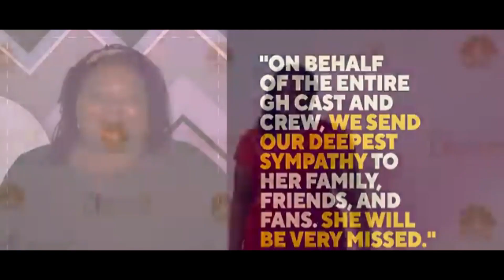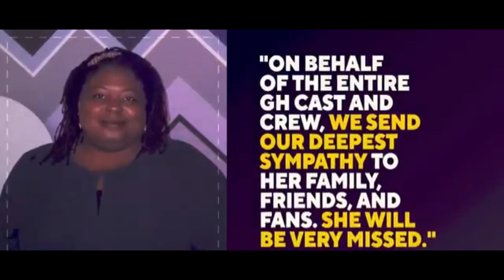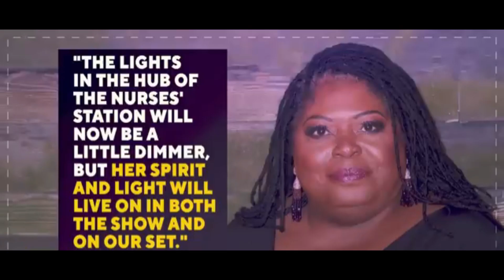For Sonya Eddy Many Celebrities Bursts into Tears Creepy Last Words @CelebritiesBiographer 2022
Tributes Pour In for Sonya Eddy from General Hospital Costars, Celebrity Friends
The cast of General Hospital and friends including Octavia Spencer and Yvette Nicole Brown are all showing love to the late actress.
Beloved "General Hospital" star Sonya Eddy died this week at the age of 55 -- and the late actress' costars, celebrity friends and fans are all celebrating her life on social media.
@CelebritiesBiographer  2022 HD

christopher walker umzu
umzu redwood reddit
umzu morning miracle
chris walker umzu
umzu floracil50 probiotic with lactobacillus rhamnosus and reuteri
umzu black friday sale
umzu cortigon reddit
umzu redwood nitric oxide booster
umzu vitamin d3
umzu probiotic
umzu choline
choline umzu
umzu zupoo colon cleanse & gut support
umzu redwood
redwood umzu
umzu poo
umzu cortigon
redwood nitric oxide
umzu pre workout
sensolin umzu
zuum pre workout
umzu immune
umzu black friday